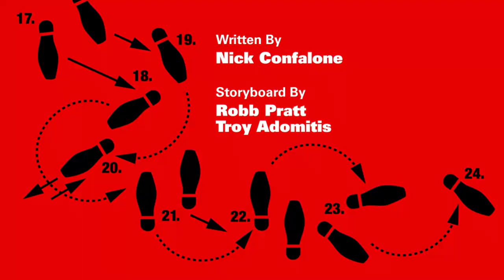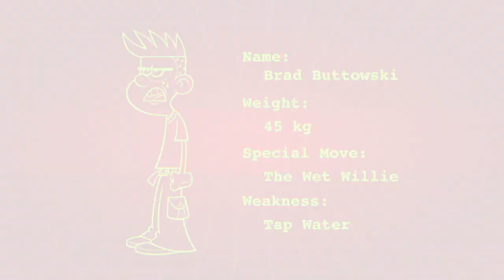KICK BUTTOWSKI S01E18 [TAMIL]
WATCH AND ENJOY THE EXCELLENT SHOW
KICK BUTTOWSKI SERIES